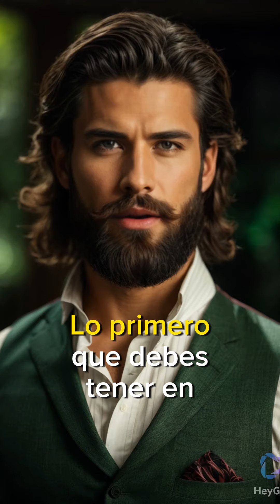Eliminar DEFINITIVAMENTE La Grasa ABDOMINAL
Secreto Revelado!! DERRETIR definitivamente LA GRASA ABDOMINAL
Lo primero que debes tener en cuenta es que no existe una solución mágica. Se requiere compromiso y constancia. Yo me comprometo a hacer cambios en mi estilo de vida. Empiezo por una alimentación equilibrada, rica en verduras, frutas, proteínas magras y granos enteros. Elimino los alimentos procesados y azúcares refinados de mi dieta.

Además, incorporo el ejercicio regular en mi rutina. Me enfoco en entrenamientos que incluyan tanto cardio como ejercicios de fuerza para quemar grasa y tonificar los músculos abdominales. Dedico al menos 30 minutos al día, cinco veces a la semana.

No olvido la importancia del descanso y la hidratación. Doy a mi cuerpo el tiempo necesario para recuperarse y evitar el estrés, que puede contribuir a la acumulación de grasa abdominal. Bebo suficiente agua para mantenerme hidratado y facilitar la metabolización de grasas.

Además, controlo el estrés a través de técnicas de relajación como la meditación y la respiración profunda. El estrés crónico puede desencadenar la acumulación de grasa abdominal, así que lo abordo de manera consciente.

Finalmente, recuerdo que los resultados no son inmediatos, pero persisto. Me mantengo enfocado en mi objetivo y celebro cada pequeño logro. Con paciencia y determinación, sé que puedo lograr un abdomen tonificado y libre de grasa. ¡Lo lograré!"

Recuerda que estos consejos son generales y es importante consultar a un profesional de la salud o un entrenador personal para obtener recomendaciones específicas para tu situación individual